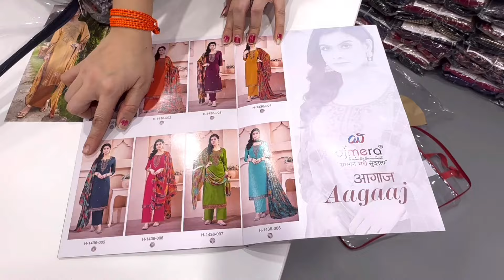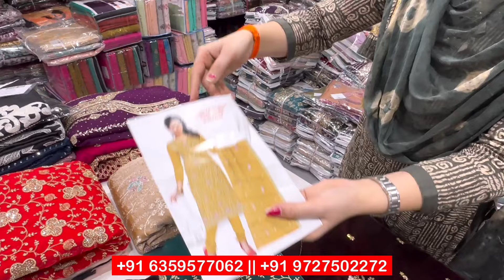Latest Boutique Style Suit | Surat Suit Wholesale Market 2025 | Dress Material Manufacturer In Surat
Outlet Details 👇

Name = Ajmera Fashion Private limited.

Address = G-1, Ground Floor, Surana 101, Sahara Darwaja, Ring Road, Surat, Gujarat-395002.

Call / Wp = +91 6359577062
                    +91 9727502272